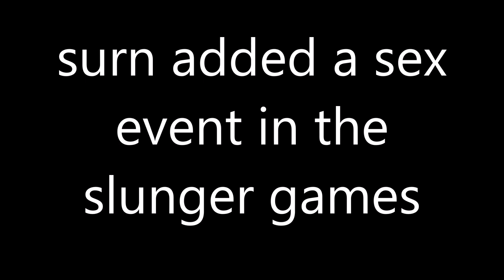How to pronounce surn added a sex event in the slunger games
Do you want to learn how to pronounce surn added a sex event in the slunger games correctly in English? In this video, I will show you the correct pronunciation of surn added a sex event in the slunger games with examples and tips. Watch this video and improve your pronunciation skills today!
How do you pronounce surn added a sex event in the slunger games in your language?